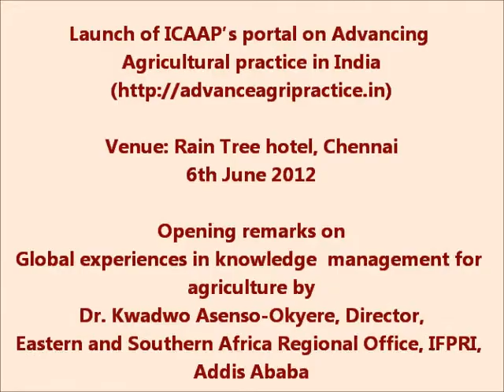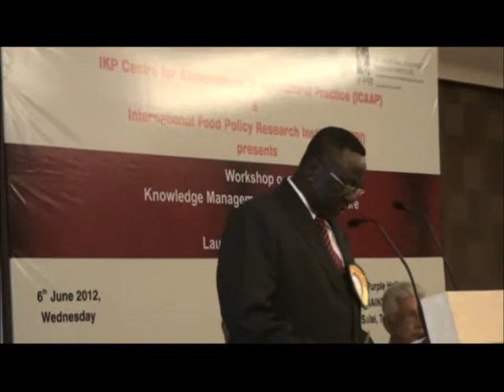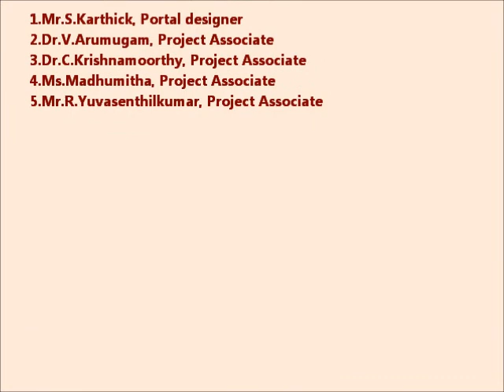Opening Remarks from Dr.Kwadwo Asenso-Okyere - Portal Launch Part 4